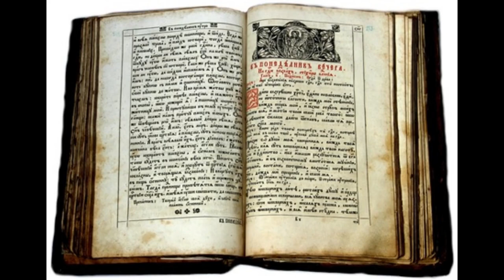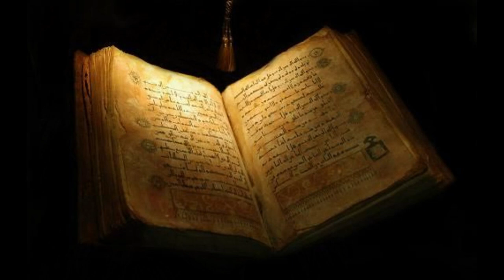The Work of Evil - William Croft Dickenson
A book too dangerous to read...